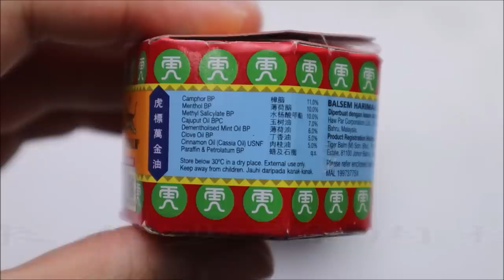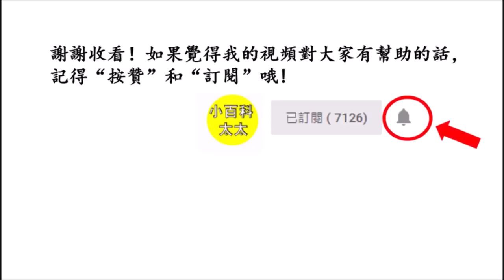長知識了！紅瓶和白瓶的萬金油區別原來這麽大，99%的人竟都不知道！以後別再用錯了！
萬金油沒有任何人不知道。它的用途多，而且方便攜帶，不管頭痛還是皮膚瘙癢都可以使用。大家有沒有發現到市面上賣的萬金油有兩種？虎標萬金油分成紅色和白色兩種，這兩種萬金油雖然看似相像，但是它們的用途其實並不太一樣。那這兩種不同顔色的萬金油到底有哪些不同的用途呢？現在就一起來看看吧!